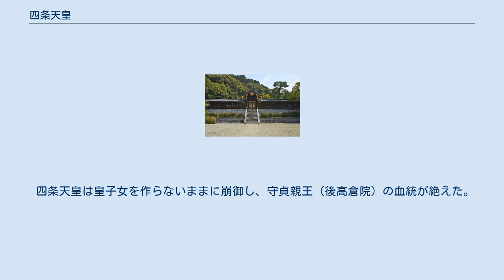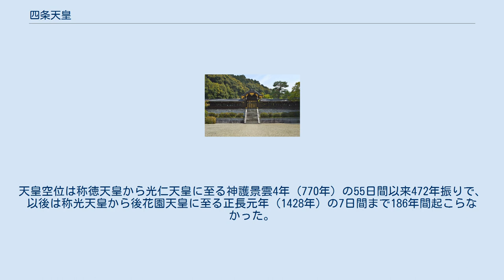四条天皇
四条天皇（しじょうてんのう、1231年3月17日〈寛喜3年2月12日〉- 1242年2月10日〈仁治3年1月9日〉）は、日本の第87代天皇（在位:1232年11月17日〈貞永元年10月4日〉- 1242年2月10日〈仁治3年1月9日〉）。
諱は秀仁（みつひと）。
 後堀河天皇の第一皇子。
母は、九条道家の娘、中宮・九条竴子（藻璧門院）。
 寛喜3年（1231年）2月12日に一条室町邸で誕生。
同年4月11日に親王となり、10月28日に後堀河天皇の皇太子に立てられる。
貞永元年（1232年）10月4日父天皇の譲位に伴って2歳で践祚、12月5日に即位。
仁治2年（1241年）1月5日に元服し、12月13日に九条彦子を納れて女御としたが、不慮の事故により、翌仁治3年（1242年）1月9日に崩御。
宝算12。
同月19日に四条院と追号された。
わずか12歳で崩御したため、皇子女はない。
 天皇は幼少であり、初めは父である後堀河上皇が院政を敷いた。
だが、翌天福元年（1233年）に母の藻璧門院が、同2年（1234年）には父の上皇も崩御した。
このため、外祖父の九条道家とその舅の西園寺公経が事実上の政務を行っていた。
また、生前の上皇の意向に従って、天皇は宣陽門院（後白河法皇の娘で、天皇には曾祖父の異母妹）の猶子となり、更に彼女の養女で後堀河上皇の中宮でもあった近衛長子（鷹司院）を准母に迎えさせて母親代わりとした。
また、上皇の実姉であった利子内親王（式乾門院）も天皇の准母となった。
 彗星に祟られるが、備中国宝福寺の鈍菴慧聡の祈祷により快癒し、同寺は勅願寺となる。
崩御については、幼い天皇が近習の人や女房たちを転ばせて楽しもうと試みて御所の廊下に滑石を撒いたところ、誤って自ら転倒したことが直接の原因になったという。
突然の崩御を不可思議に思う者が少なくなかったようで、巷では後鳥羽上皇の怨霊や慈円の祟りによるものとの噂が立った。
転倒した経緯から、その死因を脳挫傷とする臆説もある。
右大臣であった九条忠家とは同年配で、騒々しいほどの遊びばかりで朝夕をともに過ごしていた。
四条天皇自身も実際はかなりの悪戯好きだったようで、滑石を撒いたのもその一環だった。
 父・後堀河天皇の兄はいずれも出家しており、自身には男兄弟がなく、皇子もいなかった四条天皇の死により、守貞親王（後高倉院）の血統から皇位継承が可能な皇子は絶えた。
やむなく後鳥羽上皇の血統から次代を選ぶこととなり、九条道家ら有力公卿は順徳上皇の皇子・忠成王を推したのに対し、幕府は土御門上皇の皇子・邦仁王（後嵯峨天皇）を推し、このやりとりの末、11日間の空位期間が発生した（仁治三年の政変）。
 なお、泉涌寺を再興した俊芿を天皇の前生とする説があり、その理由の一つとして、天皇が俊芿と同じく大根を好んで食べたということが伝えられている。
 准母に伯母利子内親王（式乾門院）、及び近衛長子（鷹司院）。
 月輪陵（京都府京都市） 陵（みささぎ）は、宮内庁により京都府京都市東山区今熊野泉山町の泉涌寺内にある月輪陵（つきのわのみささぎ）に治定されている。
宮内庁上の形式は石造九重塔。
なお、父の後堀河天皇観音寺陵も泉涌寺の寺内地に所在している。
 仁治3年（1242年）1月19日に入棺、同月25日に泉涌寺後山の当陵に奉葬された。
現存する陵は九重石塔である。
この陵地は、340余年後の天正14年（1586年）に陽光院太上天皇が奉葬されて以降、後水尾天皇から仁孝天皇に至る13代の天皇および皇后陵が営まれることとなった。
 四条天皇は皇子女を作らないままに崩御し、守貞親王（後高倉院）の血統が絶えた。
 もともとこの系統は承久3年（1221年）の承久の乱で幕府に敗れた後鳥羽上皇の血統以外の者に皇位を継承させるという鎌倉幕府の方針の下に当時10歳の後堀河天皇が即位したことに始まったが、実父である守貞親王も天皇の2人の実兄も既に僧侶となっており、しかも即位の2年後には守貞親王も亡くなったために幼少の天皇だけが残されるという「皇統断絶」の危機と隣り合わせの状態となった。
この状態は成人した後堀河天皇が四条天皇を儲けたことで一時的には解消されたが、他に皇子を儲けることなく後堀河上皇は23歳で崩御、またもや当時4歳の四条天皇のみが残される状況になった。
こ...